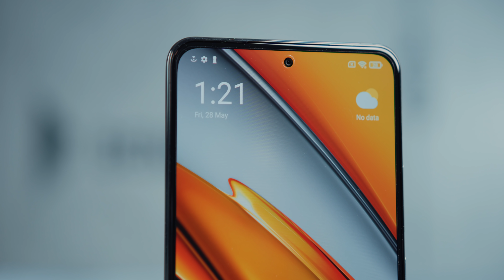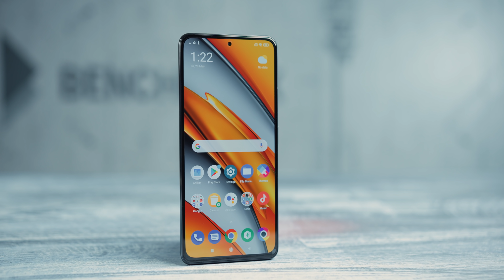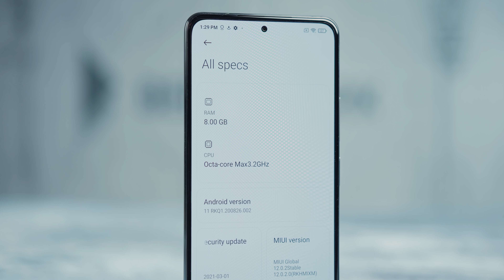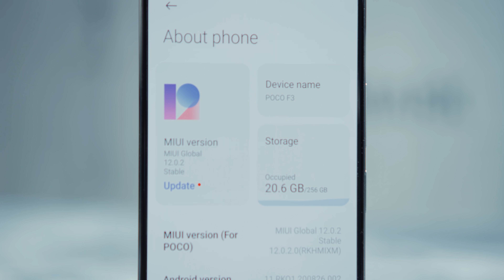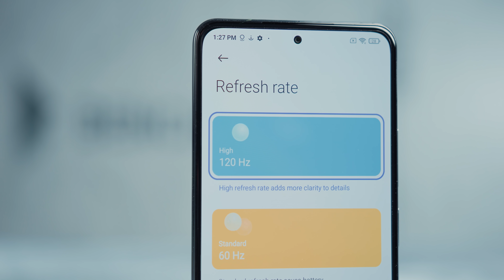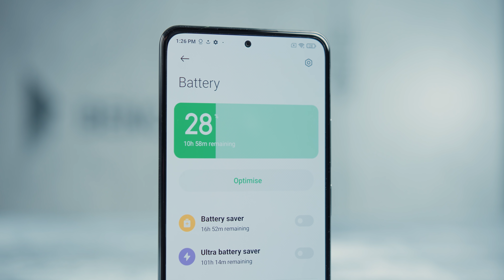Poco F3 unboxing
Otpakivanje telefona koji mnogi priželjkuju i očekuju već pun dva meseca. Kako smo i navikli, svaki Poco telefon nudi neverovatne specifikacije u cenovnoj klasi kojoj pripada. Da li će i model Poco F3 opravdati očekivanja? Pre nego što to ustanovimo tokom testiranja, pogledajte Poco F3 unboxing video na Benchmark kanalu